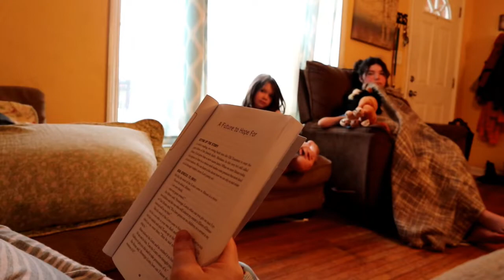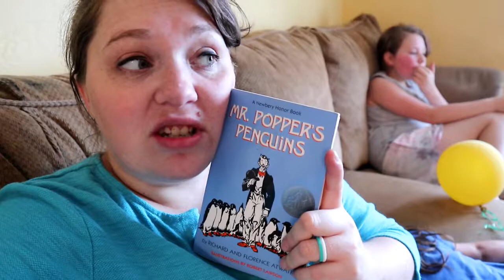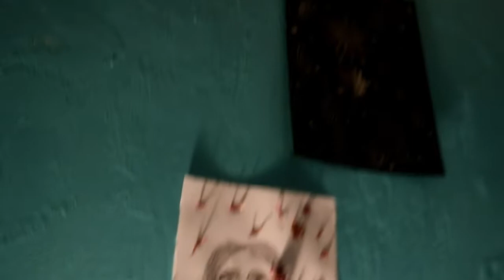Quarentine Day 3 (Homeschool Family DITL)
Aaron - Dad
Chelsea - Mom
Melissa -13
Natalee -11
Liam -9
Violet -6
Aria- 4